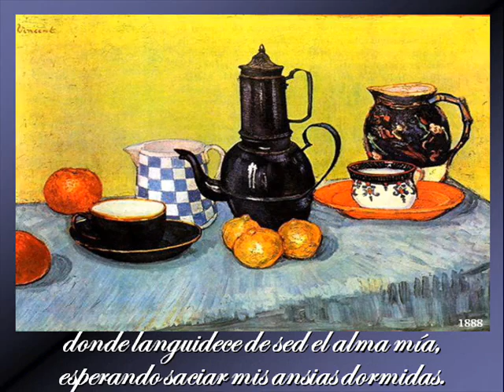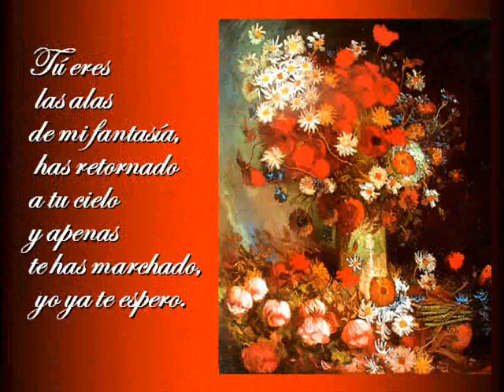En las alas de tu cielo